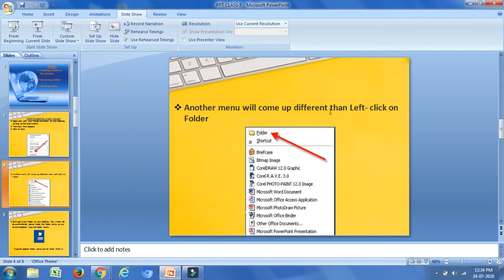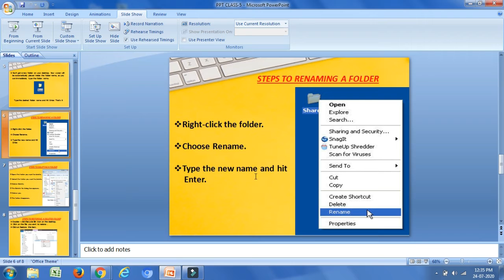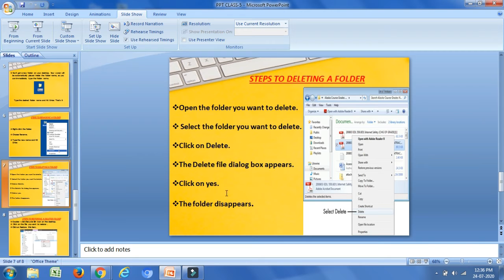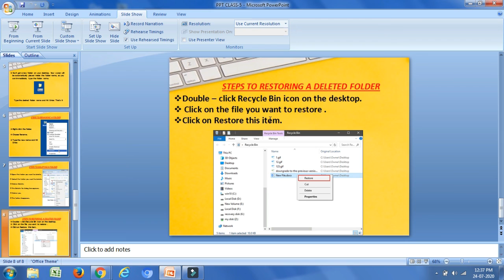Computer, Class-5 (Chapter -3)